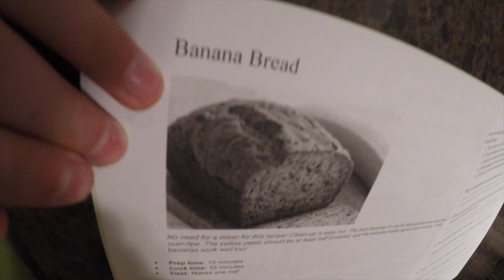We made DIY bannana bread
This video is about We made DIY bannana bread